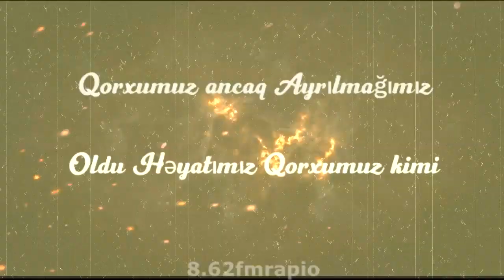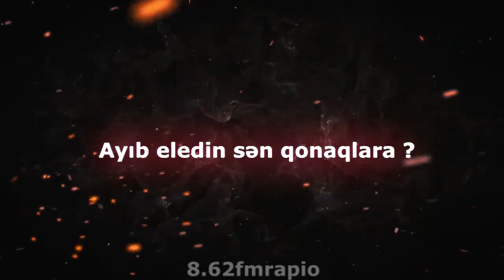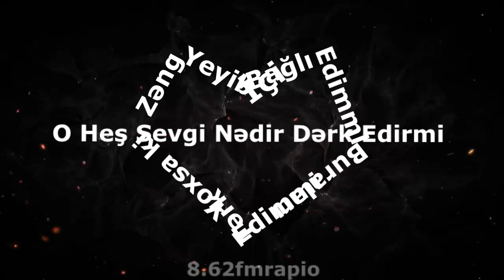Abdul(NoVeL) x AsEs -Sevgi oyunmu?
Söz: Abdul(Novel),Ases
Beat:Hiphop evi
Video edit:West (Maxac)
Mix/mastering:Rauf Nuriyev(Səadət səsyazma studyosu)